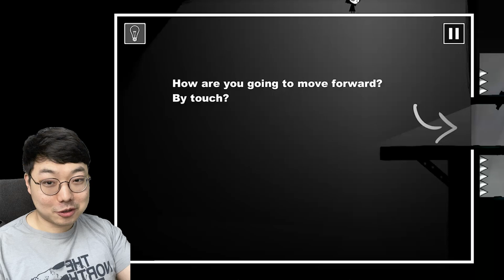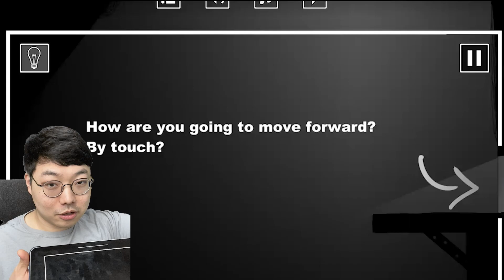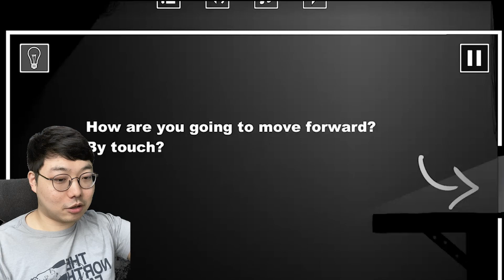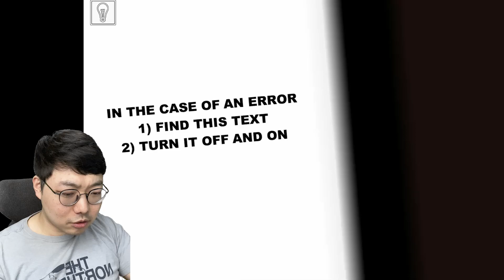진짜 어려운데 재밌는 이스터 에그 퍼즐 추리 게임 (that level again 4)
게임
TLA 4
that level again 4